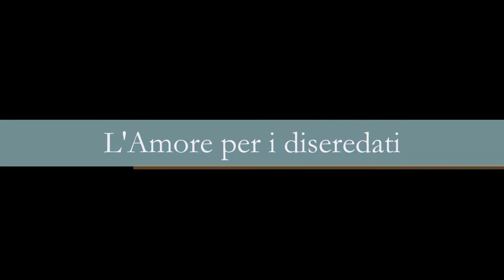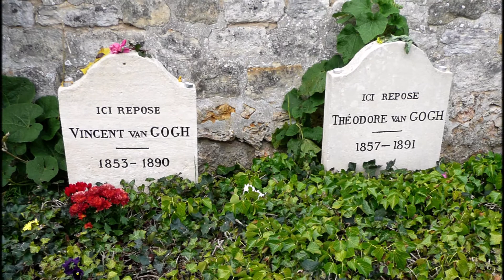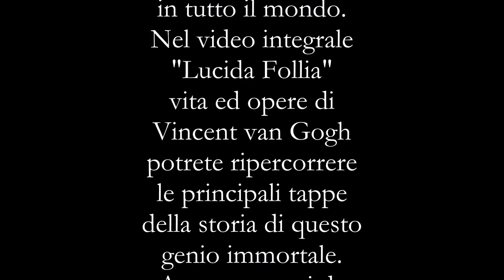LUCIDA FOLLIA - Vita ed Opere di Vincent van Gogh - PROMO ITA 2018 HD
Promo del video "Lucida Follia" vita ed opere di Vincent van Gogh                                    Versione italiana                                                                                                            La musica del trailer è di Edvard Grieg : Peer Gynt Suite no. 1Op. 46 - I. Morning Mood